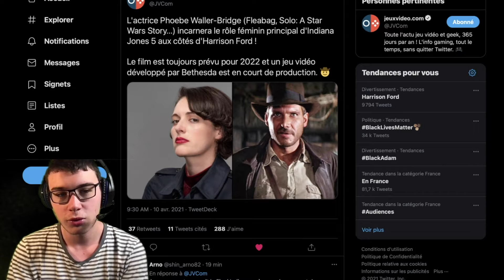Phoebe WALTER-BRIDGE dans INDIANA JONES 5 ! (SnackNews)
L’actrice PhoebeWallerBridge arrive dans le casting du film IndianaJones5...